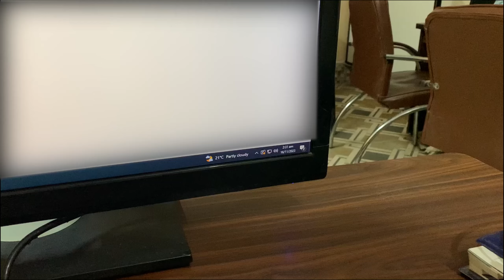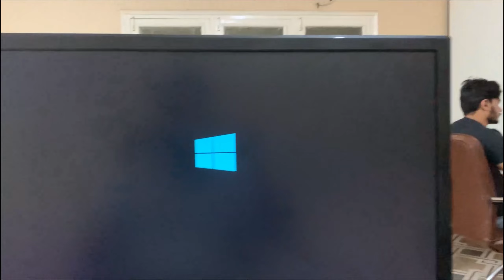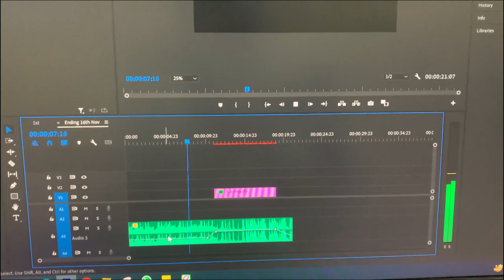Ye Bhe Hona Zaruri THA | bad scene | Zain's Lifestyle | Vlog 81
Follow me over these handles:-

New Beginnings by Le Gang   / thisislegang

Editing by Adobe Premier Pro 2022